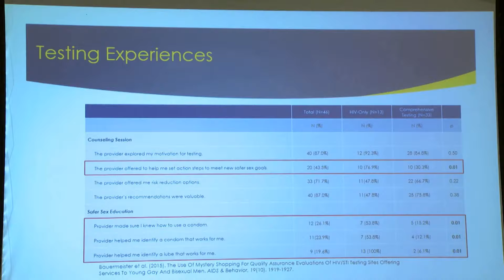How to Pronounce Trichomoniasis (Real Life Examples!)